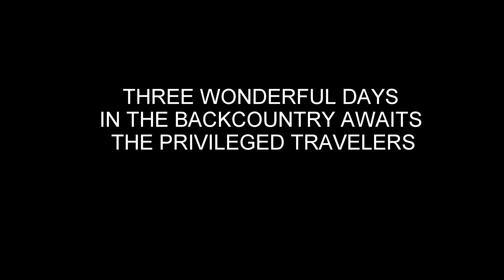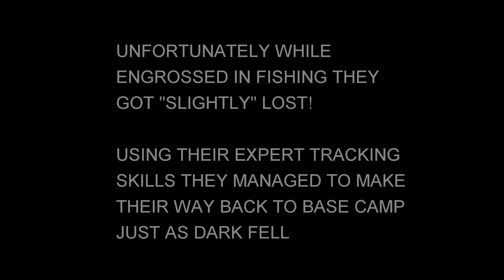Chopper Trip to the Caples